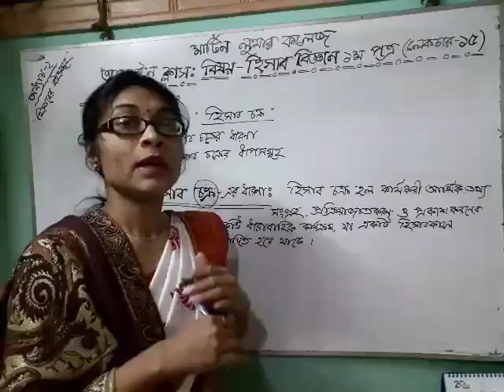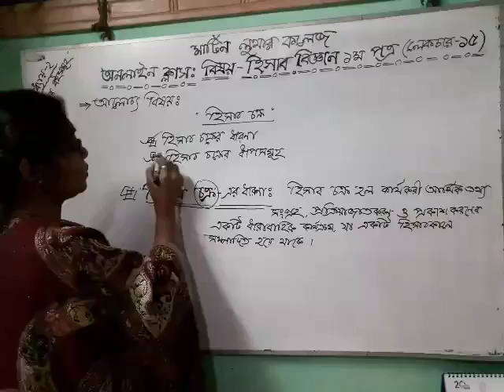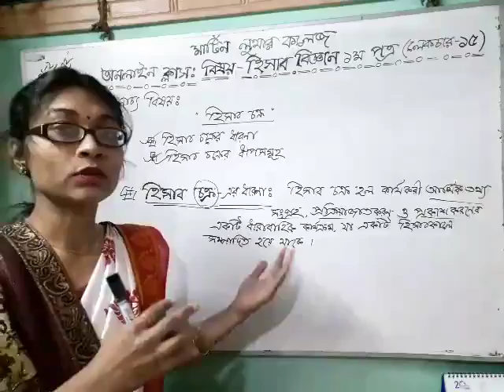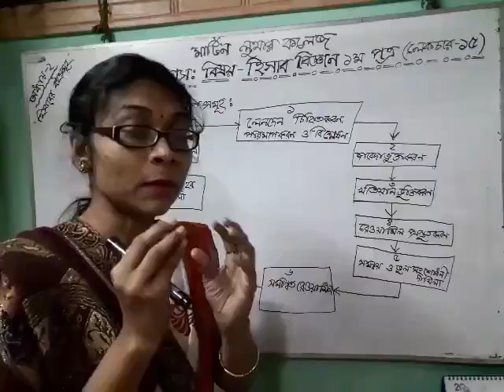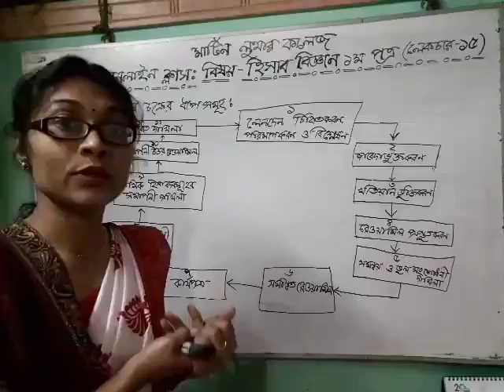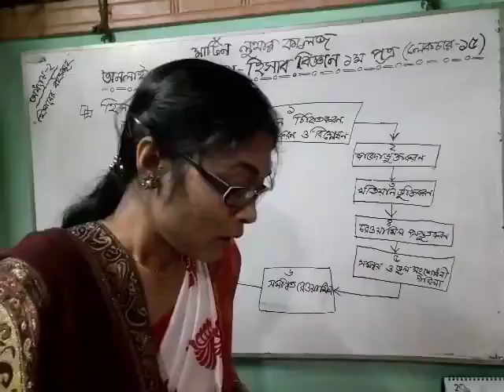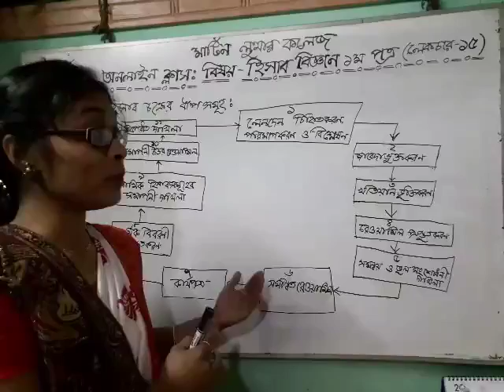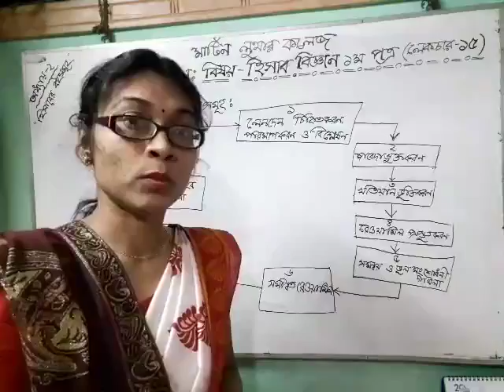HSC 1st Year Accounting Lecture 15